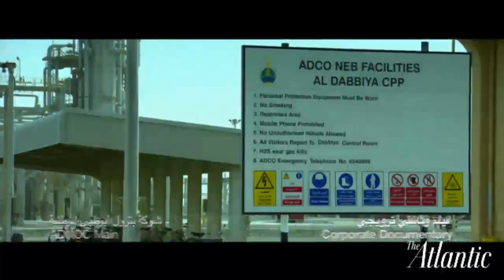Arab Media: Nurturing The Spielbergs Of The Middle East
Moderator Mary Louise Kelly, Contributing Editor of Atlantic Live discusses media and the entertainment industry in Abu Dhabi with Chief Executive Officer of twofour54, Noura Al Kaabi.